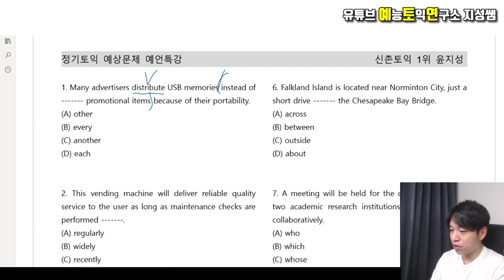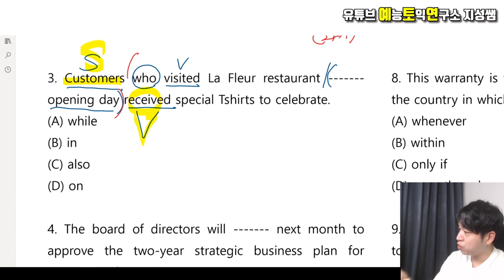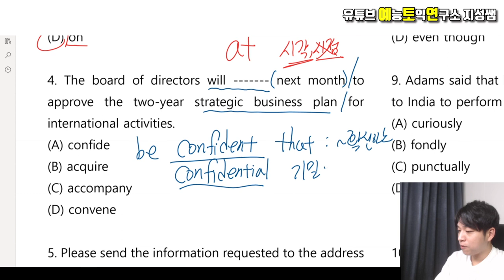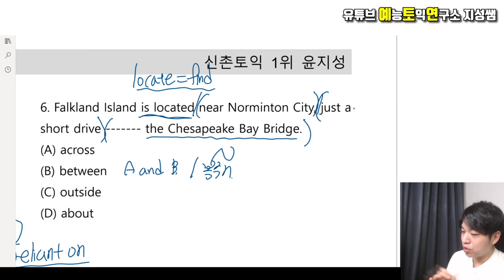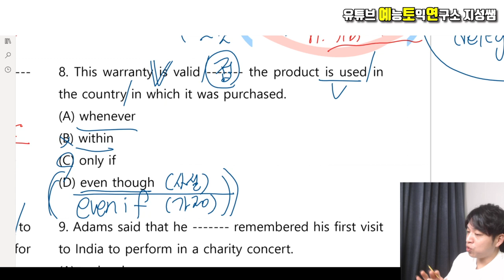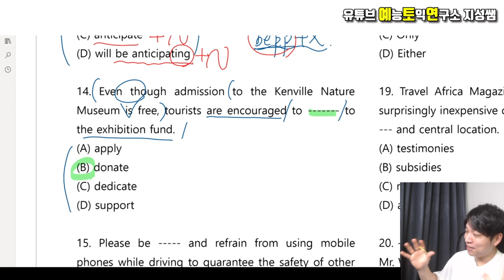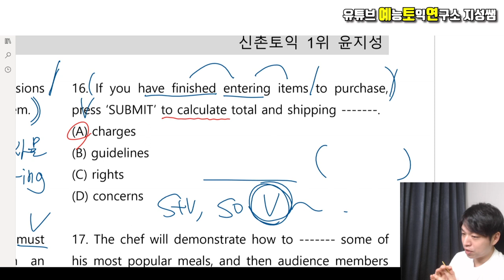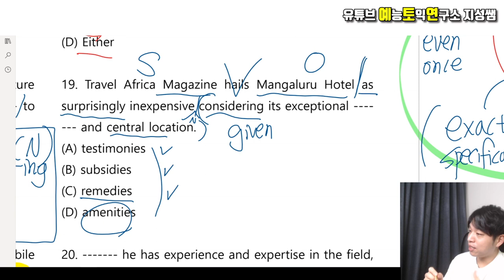[토익 적중 1위] 9월 27일 토익 RC 문법 어휘 대예언 "1시간 순삭" 혜자 특강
지성쌤 비법교재 및 인강 문의 (플러스 친구 : 예능토익연구소)

현 신촌파고다 토익 대표강사
전 신촌ybm / 해커스어학원 토익 대표강사